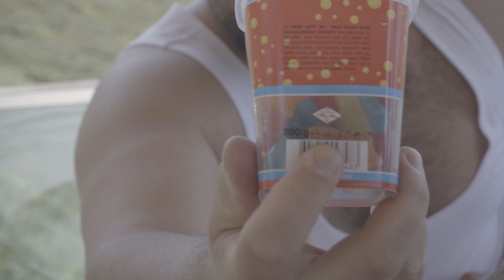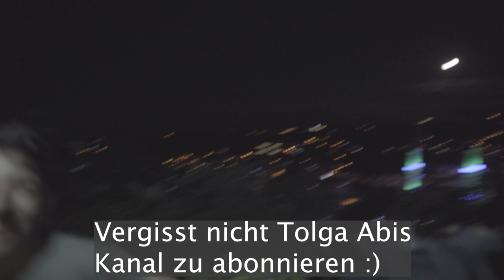Auf „2800 METERN“ Höhe in den BERBER MOUNTAINS | Unterwegs in Rize mit der Familie | BERBER EATS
Der BERBER befindet sich auf 2800 Metern Höhe in den BERBER MOUNTAINS⛰⛰⛰
Wir haben eine schöne Zeit mit der Familie verbracht, gegrillt und gegessen❤️
Genießt das Video Friends und lasst Liebe da❤️

~ Euer Berber Eats👋🏻❤️